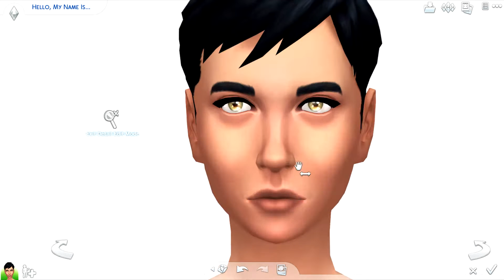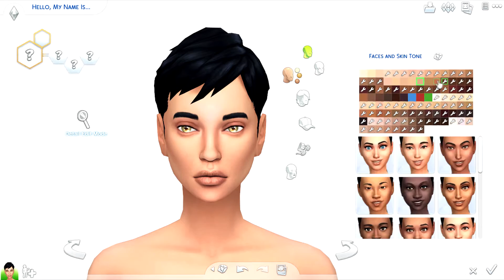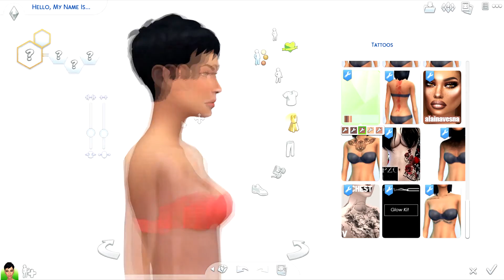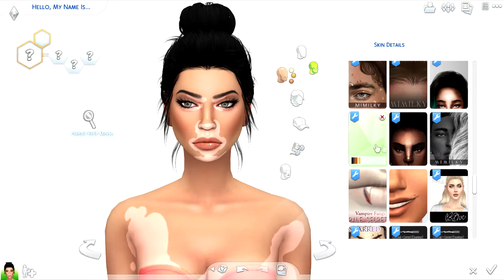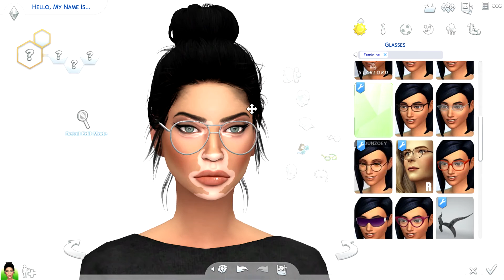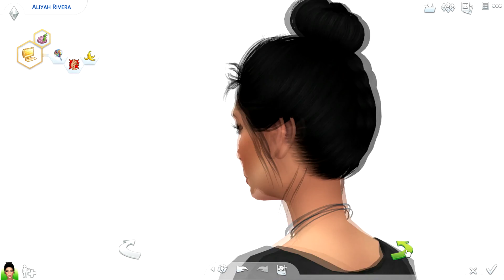The Sims 4: CAS | Vitiligo Beauty | Aliyah Rivera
♡OPEN ME♡

FAQ:
•What do you use to record?
Camtasia Studio 8's recorder

•Will you upload your mods/CC folder?
No, unfortunately CC creators do not allow people to upload their work. I reblog most of the custom content I download on Tumblr.

•Do you take builds/sims requests?
Yes! I love to hear what you all want me to build/create.

13